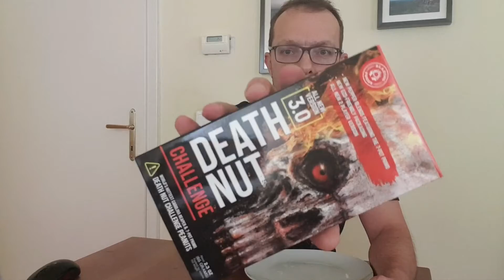L.O.F. Challenge - The Death Nut 3.0 !!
Challenge Chewsday - 13.July.2021

- Death Nut 3.0

Peace !